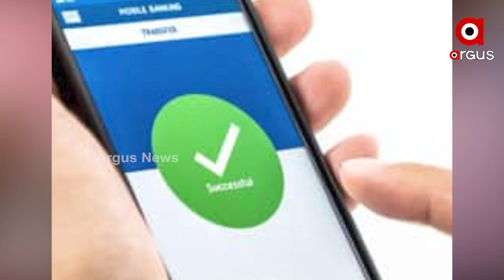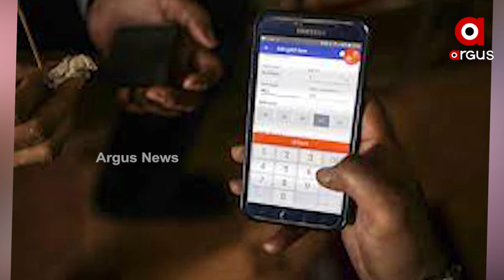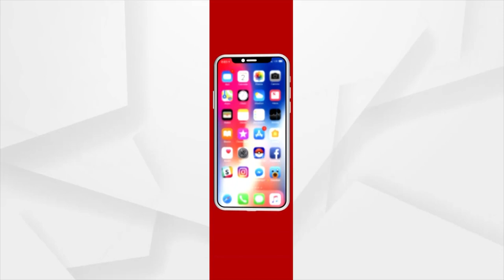ଡିଜିଟାଲ କାରବାର କ୍ଷେତ୍ରରେ ଆଉ ପାଦେ ଆଗକୁ ବଢ଼ିଲା ଭାରତ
ମୋବାଇଲ୍ ନେଟଓ୍ବାର୍କ ନଥିଲେ ବା ନେଟଓ୍ବାର୍କ ଦୁର୍ବଳ ଥିଲେ କିମ୍ବା ଆଦୌଁ ଇଣ୍ଟରନେଟ୍ ସୁବିଧା ନଥିଲେ ଚିନ୍ତା ନାହିଁ । ଏସବୁ ସୁବିଧା ନଥିଲେ ବି ଆପଣ କରିପାରିବେ ଡିଜିଟାଲ କାରବାର । ଅଫ୍ ଲାଇନ୍‌ରେ କରିପାରିବା କିଣାବିକା । ଆପଣଙ୍କ ପାଇଁ ଏବେ ଏହି ସୁବିଧା ଆଣିଛି ଭାରତୀୟ ରିଜର୍ଭ ବ୍ୟାଙ୍କ୍